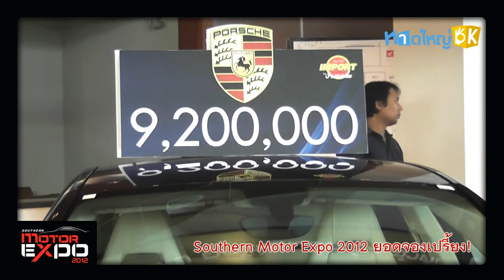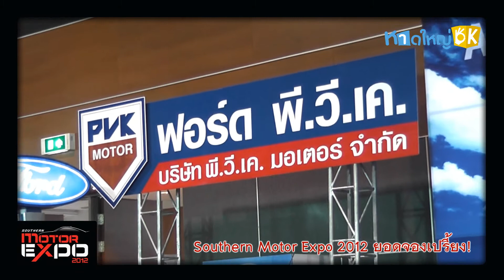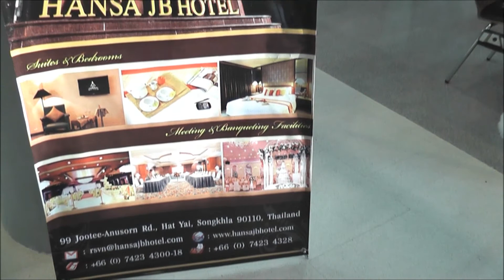Southern Motor Expo 2012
1. Rihanna - Diamonds
2. Justin Bieber-Beauty And A Beat (Album Version)